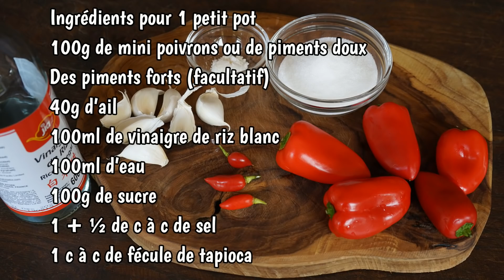Sauce de piment doux Thaï : pour grillades, salades, fritures - Cooking With Morgane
En Thaïlande, au Laos et au Vietnam, il y a toujours une sauce pour accompagner nos plats de grillade, de friture, de salade, et de rôtis. En trempant ou en arrosant le plat, elle en relève les saveurs.
Je vous montre comment réaliser cette délicieuse sauce de piment doux Thaï. Elle convient parfaitement à de nombreux plats de viande et de fruits de mer.

👩‍🍳 Ingrédients pour 1 petit pot :
100g de mini poivrons ou de piments doux
Des piments forts (facultatif)
40g d’ail
100ml de vinaigre de riz blanc
100ml d’eau
100g de sucre
1 + ½ de c à c de sel
1 c à c de fécule de tapioca

🎵 Musiques 🎵
Echo Sclavi - The Mini Vandals